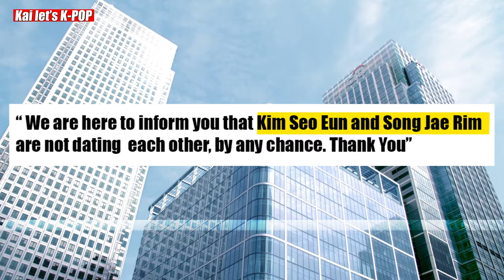HOW KIM SO EUN & SONG JAE RIM ENDED UP IN A SERIOUS DATING SCANDAL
HOW KIM SO EUN & SONG JAE RIM ENDED UP IN A SERIOUS DATING SCANDAL : Remember these two? Kim So Eun and Song Jae Rim stole our hearts as a virtual couple on 'We Got Married' back in 2014.
But now, rumors of a dating scandal have surfaced after the two were spotted on a trip to Tokyo together.Fans were quick to put two and two together, especially after eyewitnesses claimed to have seen the two actors traveling together.

But wait, hold your horses! Kim So Eun's agency has just released a statement denying the dating rumor.They claim that Kim So Eun went on the trip with staff after filming for her latest drama, 'Three Bold Siblings.' And get this, the two actors even have the same stylist!

They just happened to run into each other in Tokyo and decided to check out Sanrio Puroland together.So there you have it, folks. No dating scandal here, just two old friends catching up in Tokyo.But what do you think?